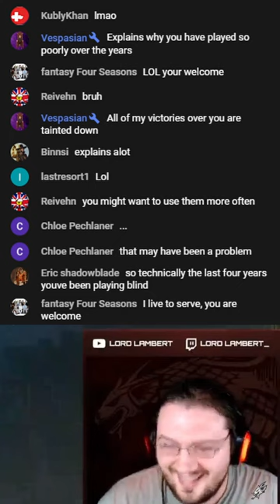Lambert learns that he may still need glasses...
Pick up Victoria 3 and help me out at the same time by buying the game on my Nexus Store